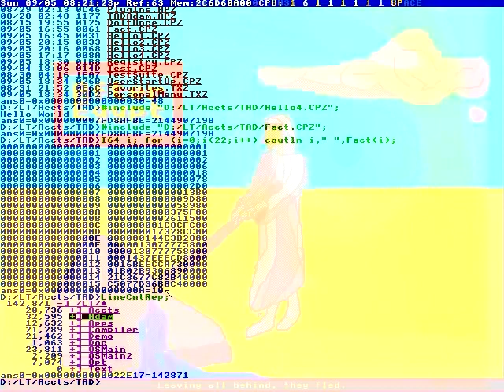He's listening, and always moving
Navigate the included app.
But it's really impressive